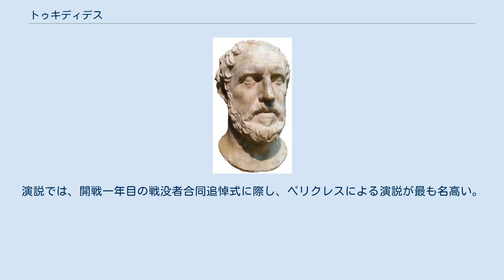トゥキディデス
トゥキディデスの胸像 トゥキュディデス（トゥーキュディデース、古希: Θουκυδίδης, Thukydides/Thucydides、紀元前460年頃 - 紀元前395年）は、古代アテナイの歴史家で、オロロス（Olorus）の子である。
ツキジデスなどとも。
 代表作はペロポネソス戦争を実証的な立場から著した『戦史（ペロポネソス戦争の歴史）』（Ιστορία του Πελοποννησιακού Πολέμου）である。
トゥキュディデスは、この戦争に将軍として一時参加したが、紀元前422年のトラキア・アンフィポリス近郊での失敗により失脚、20年の追放刑に処された。
このためスパルタの支配地にも逗留したことがあり、この時の経験によって双方を客観的に観察することができたとも言える。
またトゥキュディデスの罠などの概念を生み出したと伝えられる。
 なお、今もって理由は不明だが、トゥキュディデス『戦史』の記述は紀元前411年の記述で止まった（それ以降も彼は生き続けたので、少なくとも中断は死によるものではない）。
後に哲人ソクラテスの弟子クセノポンが、中断部分から筆を起こし紀元前362年までを記録した『ギリシア史（ヘレニカ）』（Ἑλληνικά）を著し、ペロポネソス戦争の記録を完成させた。
 トゥキュディデスは先人の歴史家ヘロドトスの『歴史（ヒストリアイ）』（ἱστορίαι）と対比される。
特徴として同時代の歴史を扱った著作では、特定の国家を贔屓（ひいき）せず中立的な視点から著述していること、政治家・軍人の演説を随所に挿入し歴史上の人物に直接語らせるという手法を取っており、なかには裏付けがあるとは思えない演説や対話も入っていることが挙げられる。
演説では、開戦一年目の戦没者合同追悼式に際し、ペリクレスによる演説が最も名高い。